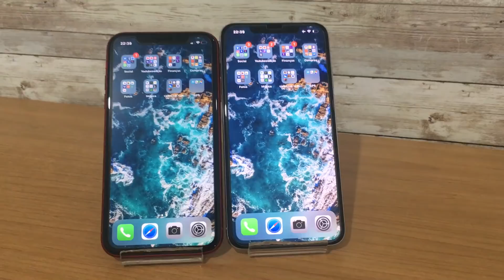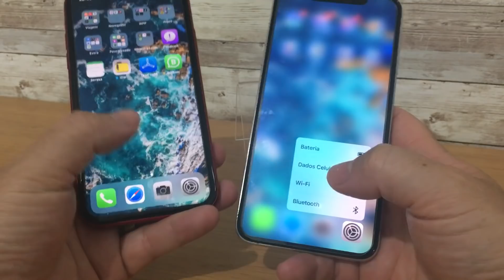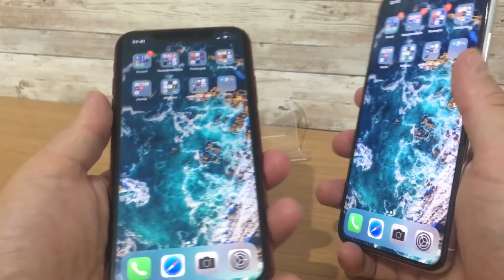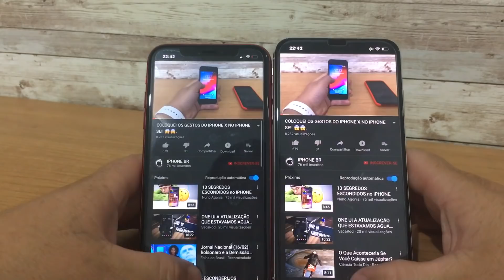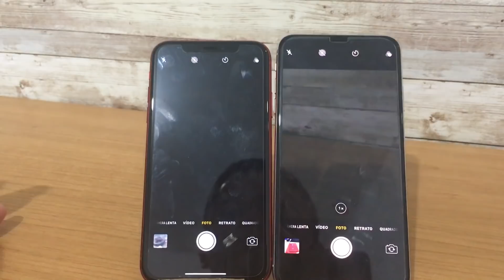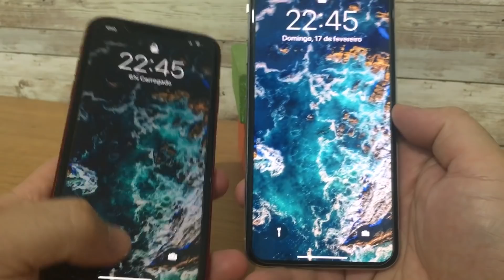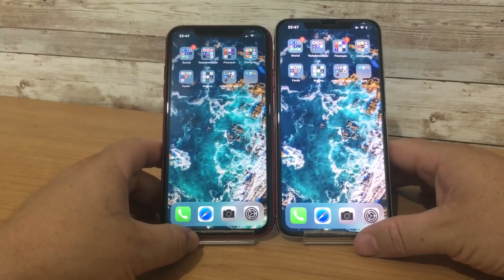iPhone XR ou IPhone XS MAX? Comparação! Qual é a melhor opção?(após um mês )